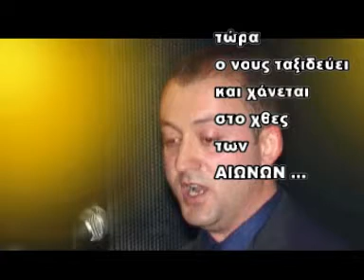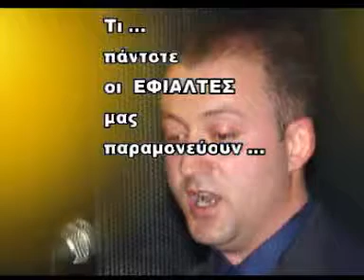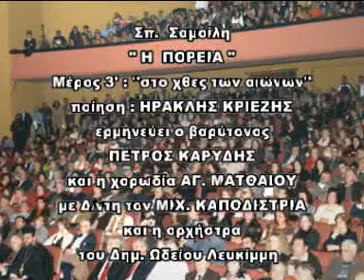Σπ. Σαμοΐλη "Η ΠΟΡΕΙΑ" ( 3 ΣΤΟ ΧΘΕΣ ΤΩΝ ΑΙΩΝΩΝ )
Το μουσικό έργο του Σπ. Σαμοΐλη " Η ΠΟΡΕΙΑ "
Ζωντανή ηχογράφηση από την συναυλία του 2008
στο Δημ. Θέατρο Κέρκυρας.
Το  3 από τα 20 βίντεο.
Τραγουδά ο Πέτρος Καρύδης